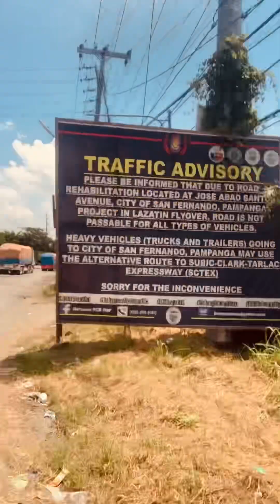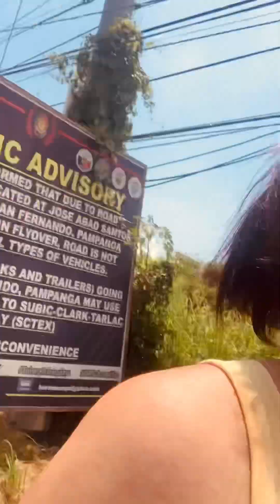The other side of the provincial highway BATAAN, going to Pampanga, Bulacan and Manila